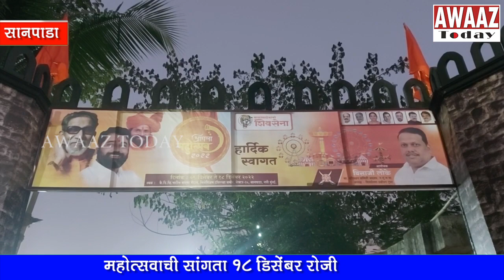आपला महोत्सव-VijayNahata च्या हस्ते उदघाटन-Visaji Lokeयांच्या माध्यमातून गेले 3वर्ष आयोजन#visajiloke